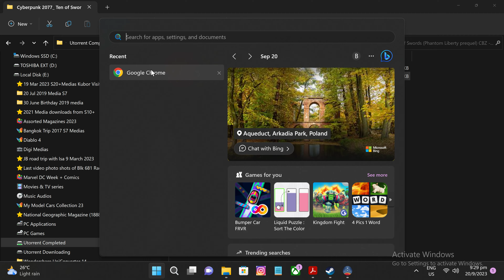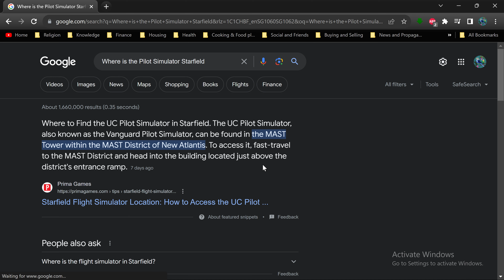Starfield 2023 09 20 21 19 50 02